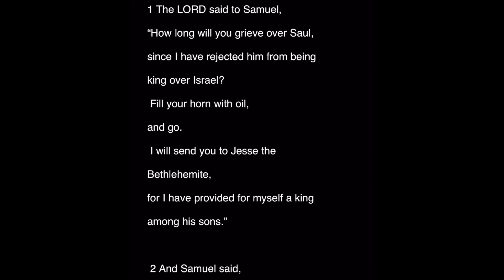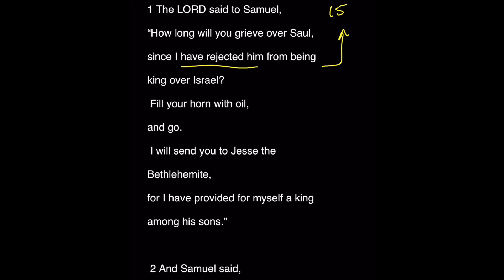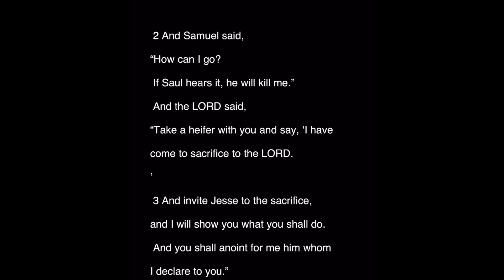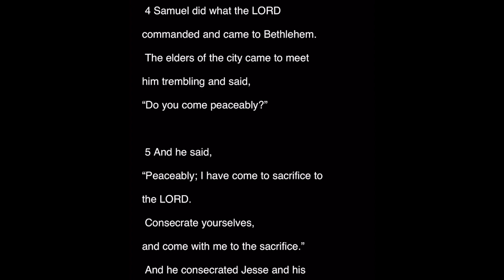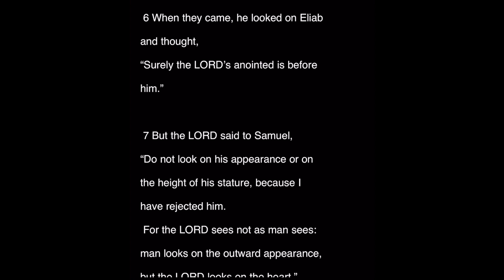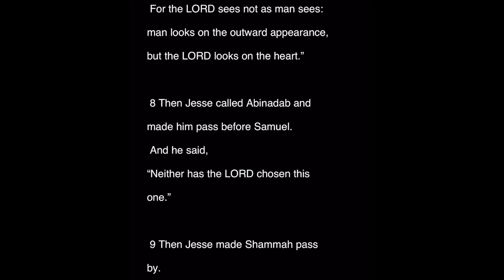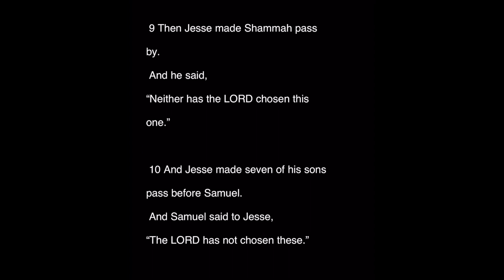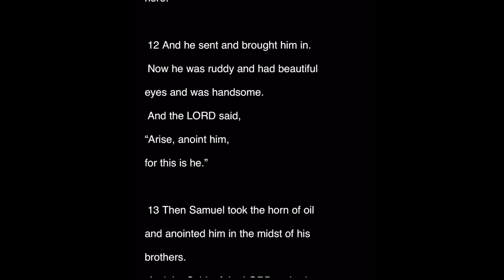1 Samuel 16 — Thinking Through the Word — Grace Bible Church